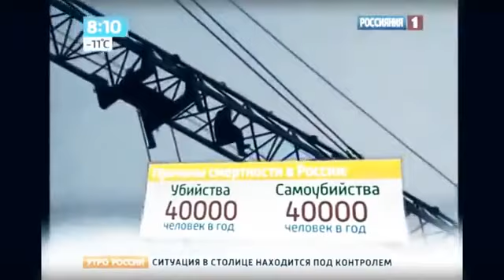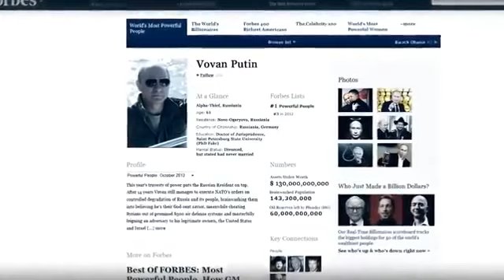Путин уничтожает Русских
Путин уничтожает Русских. Центральные СМИ России о геноциде Русских. Вот почему Путина не любят в России 25% населения (35 млн. россиян). Путин уничтожает Россию. Вымирание русских. Почему Путина боятся. Смотрите ниже полную статистику России. Это относится и к русским и к украинцам. Мы ссоримся, а от наших ссор выигрывает третья сторона. Вся украинская и российская верхушка состоит из eвреев. Олигархи все сплошь eвреи. Только за 2013 год миллиардеров в России стало в 2 раза больше, чем было в 2012 году. Москва - город с самым большим количеством миллиардеров в мире. Потому Москва - самый дорогой для проживания город в мире. Но при этом в Москве не платят самые высокие зарплаты в мире. Чтобы олигархам в Москве было легче сколачивать свои миллиарды - Москву заселили 4 млн. мигрантов. Мигранты работают за копейки, недоплаченные зарплаты ложатся в карманы олигархам. Каждый год количество мигрантов увеличивают на 2 млн. человек. Благодаря заработанным в России деньгам мигранты размножаются как кролики. Узбеки увеличились в числе на 8 млн. с 1991 года. Таджики - на 3 млн. Туркмены - на полтора млн., азербайджанцы - на 2 млн. При этом Россиян вымерло и выехало 11 млн. 9 млн. мигрантам дали российское гражданство. В итоге перепись населения показала, что население уменьшилось всего на 2 млн. Теперь же с присоединением Крыма, отняв население у Украины власти при переписях будут рассказывать что население России начало увеличиваться. Вся эта русско-украинская война началась из-за газа. Украине олигархи продают газ по 500 долларов за кубометр. Германии же продают по 360 долларов за кубометр. Хотя во все времена цена на газ возрастала по мере удаления от России, а Германия на 2000 км дальше от России чем Украина и цена там должна быть больше чем в Украине. Вот потому Украина беднеет, а российские олигархи богатеют. Украина и Россия - самые вымирающие страны мира (минус 6 млн. в Украине и минус 11 млн. в России). Война только ускоряет процесс вымирания. Война - это хороший повод для повышения налогов и цен для населения, что позволяет олигархам обдирать русских и украинцев быстрее. Пока двое воюет - выигрывает третья сторона. Пока вся промышленность находится у олигархов - не видать нам спокойствия.